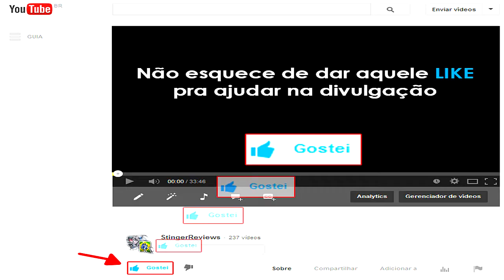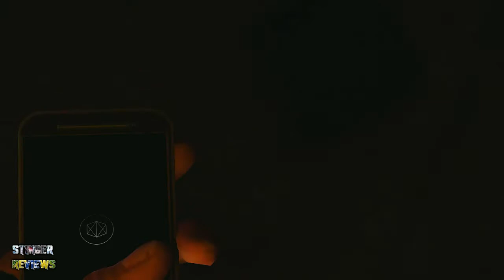Watch Dogs - Playthrough #3 [Detonado PT-BR]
Fala galera do YouTube, aqui é o Stinger e sejam bem vindos a mais um video !

Espero que gostem e por favor, deixem seus comentários sejam positivos ou negativos, são muito importantes para que eu possa melhorar sempre..

E se é a primeira vez que ta vendo video aqui no canal
não esquece de se inscrever aqui no canal e de dar o like + favorito
pra ajudar na divulgação ;)